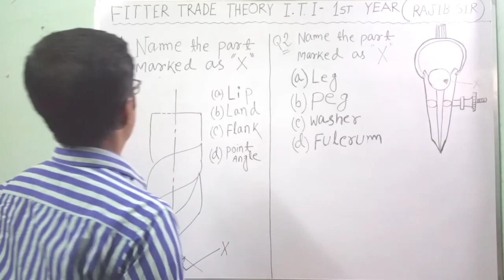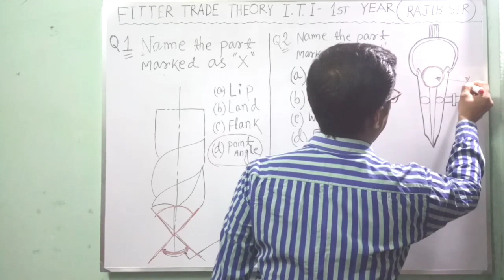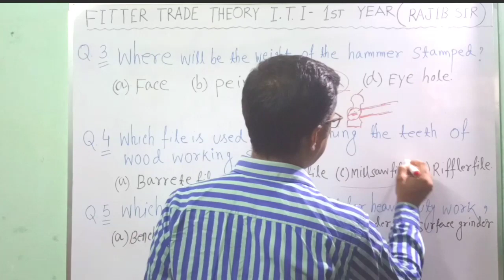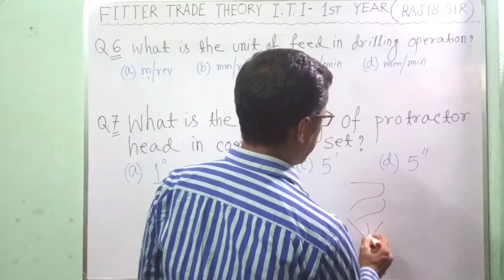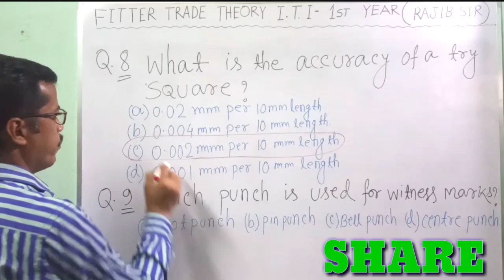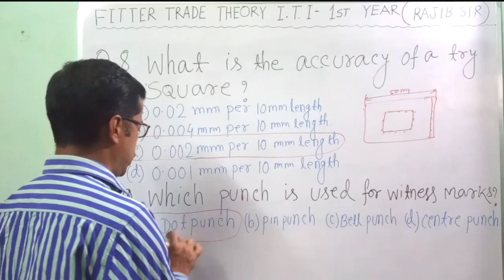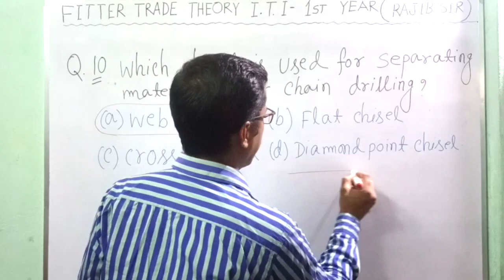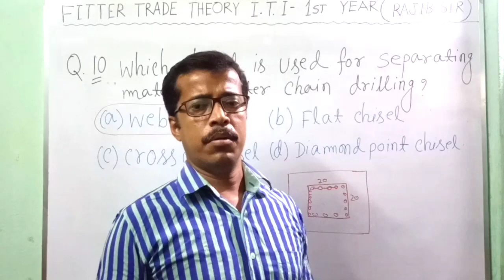Fitter Theory 1st year NIMI Question Bank Part 03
Kalyani Technical Competitive Coaching Centre.